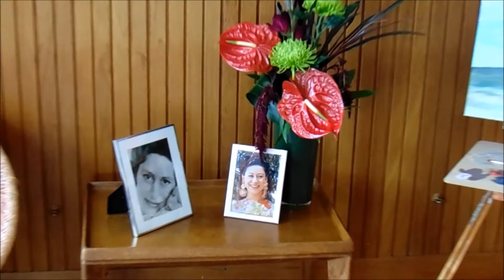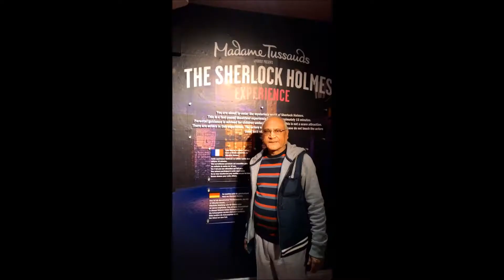Papa's trip to Edinburgh- Aug 2017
Papa's(Dr. Niranjan Prasad) trip to Edinburgh